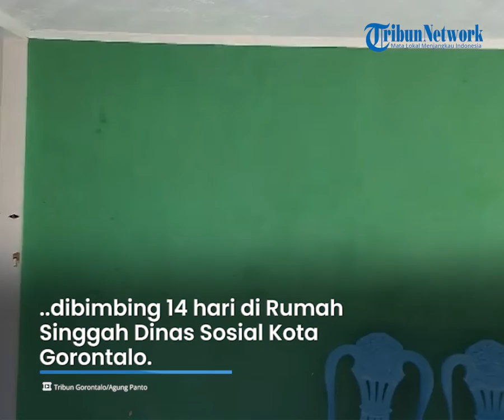Sudah Rajin Salat, Lutfi si Pengemis Kaya Ingin Dagang usai Keluar dari Rumah Singgah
Laporan Jurnalis TribunGorontalo.com, Agung Panto/TZP

TRIBUNGORONTALO.COM, Gorontalo - Lutfi 'Upin' Haryono, pengimis kaya asal Kelurahan Ipilo, Kecamatan Kota Timur, Kota Gorontalo disiapkan menjadi pengusaha setelah konseling atau dibimbing 14 hari di Rumah Singgah Dinas Sosial Kota Gorontalo.